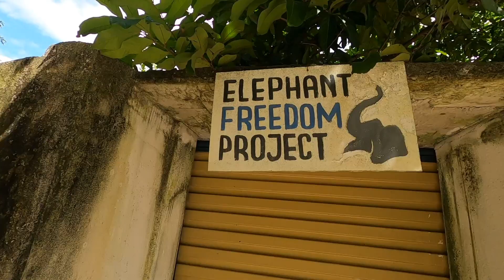I FELL IN LOVE WITH ELEPHANTS in SRI LANKA🤯🤗😘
Here is the website where you can gather more information on this amazing experience.

This was the best interaction with elephants I’ve ever had in my life. If you’re heading to Sri Lanka, this is something you will not want to miss. In fact, it should be on the top your list to do while your here.